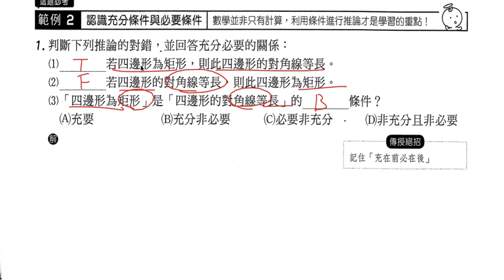數學-高中-認識充分條件與必要條件-例題2-1 ms10229 7